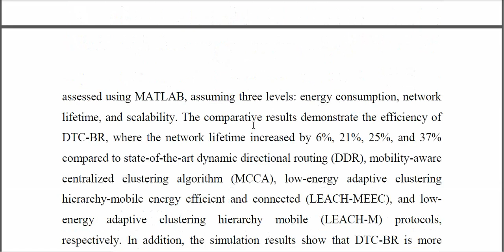Dual Tier Cluster Based Routing in Mobile Wireless Sensor Network for IoT Application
IEEE PROJECTS 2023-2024 TITLE LIST
From Our Title List the Cost will be,
Python=4500/-
Mininet=5000/-
Dot Net Project =2500/-
Java Project=2500/-

Support Including Packages
* Complete Source Code
* Complete Documentation
* Complete Presentation Slides
* Flow Diagram
* Database File
* Screenshots
* Execution Procedure
* Video Tutorials
* Supporting Softwares

Support Specialization
* 24/7 Support
* Ticketing System
* Voice Conference
* Video On Demand
* Remote Connectivity
* Document Customization